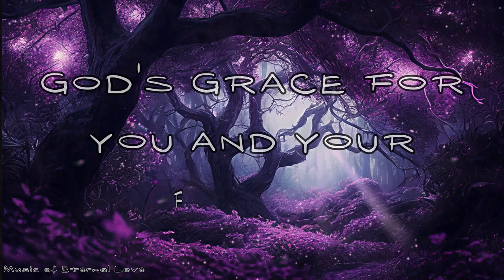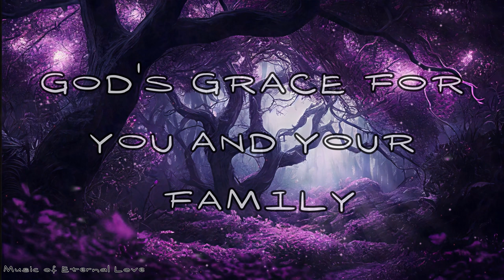4K🌿GARDEN OF EDEN MEDITATION GOD'S GRACE THROUGH MUSIC INTO ETERNAL LIFE FEEL THE WILL OF VICTORY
🌿Our channel is dedicated to the spiritual journey to the heart, faith and healing in Jesus Christ - our Lord and the Blessed Virgin Mary and all the Saints through relaxing, spiritual, grace-filled and happy music with the aim of restoring to the true state of your soul, heart, brain, lungs, blood vessels, pressure and release from stress, fatigue, panic attacks, diseases of the heart and head, to strengthen the Faith of Christ,  Hope for Eternal Life and Strong Love!
🌿Everything around us was created and given to us by the Creator for the sake of peace and free love in the nature of Eternal Bliss!

🌿🌿🌿DEAR SUBSCRIBERS, FRIENDS, GOOD PEOPLE - TODAY THE LORD LIVES IN EVERY HEART, AND YOU HAVE THE OPPORTUNITY TO GO FORWARD WITH THE LORD FOR VICTORY OVER THE TREACHEROUS AND EVIL, OVER WHAT YOU DO NOT SEE, AND WHICH DOES NOT ALLOW YOU TO BECOME TRUE CHRISTIANS AND LIVE IN PEACE AND LOVE, TO BE FAITHFUL TO THE END,💗 AND GRATEFUL.
💗💗💗 THEREFORE, TODAY ACCEPT THESE HAPPY MOMENTS OF JOY AND KINDNESS IN EVERY TOUCH OF LIVING NATURE, GOOD AND JOYFUL MUSICAL NOTES, WARM WORDS AND JOYFUL MOMENTS OF NEW LIFE, TO WHICH YOU ARE INVITED BY THE ONE WHO SPEAKS TO YOU THE WORDS OF ETERNAL LIFE - THIS IS OUR LORD, THE FATHER OF MERCY AND LOVE, OUR SAVIOR THE MOST PURE LIVING GOD JESUS CHRIST OF NAZARETH!
🌿🌿🌿PEACE BE UPON YOU ALL, AND MAY YOUR PEACE COME FOREVER!

💗💗💗TODAY, YOUR COMMENTS ARE VERY IMPORTANT FOR THOSE WHO NEED IT, SHARE YOUR KINDNESS AND LOVE ON OUR "FREQUENCY OF HAPPINESS"